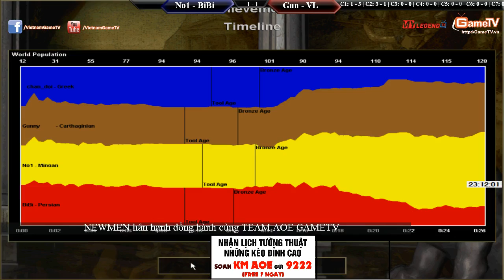BiBi, No1 vs Vanelove, Gunny 23 03 2015 C3T1